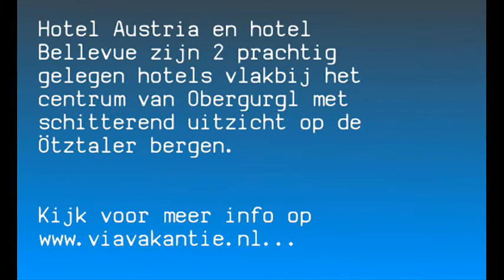Hotel Austria & Bellevue in Oostenrijk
Hotel Austria & Bellevue | Oostenrijk | Obergurgl en Hochgurgl | Obergurgl | Meer info op